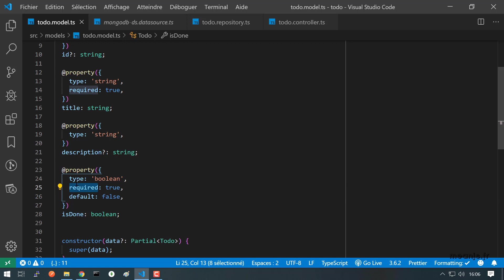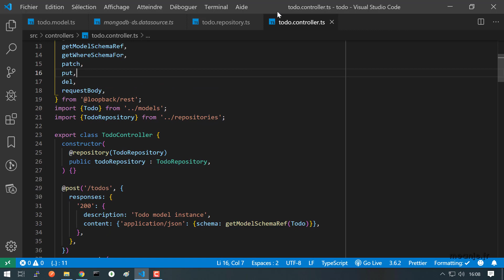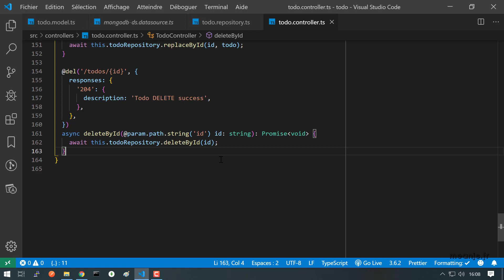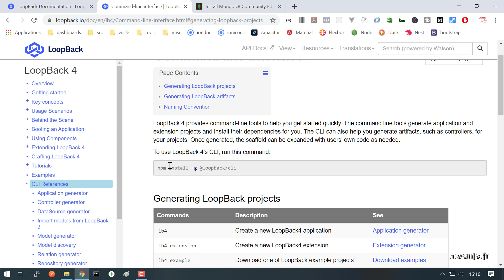Vidéo 1 - Introduction à Loopback 4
Loopback est un framework basé sur Node qui permet de facilement créer des API REST. Il bénéficie du typage fort grâce à TypeScript. Explorons ensemble l'architecture de l'API REST que nous allons créer à l'aide de Loopback dans sa version 4.